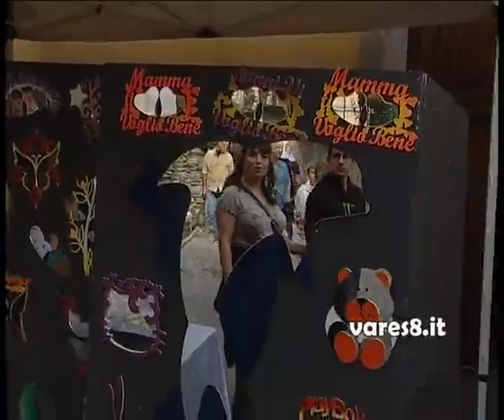Ottobre Caldanese domenica 5 ottobre 2914